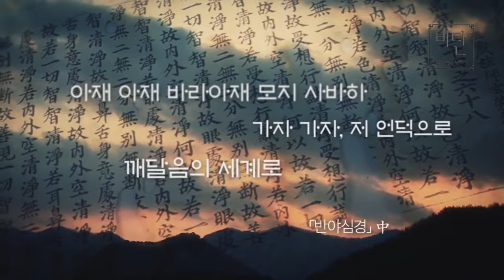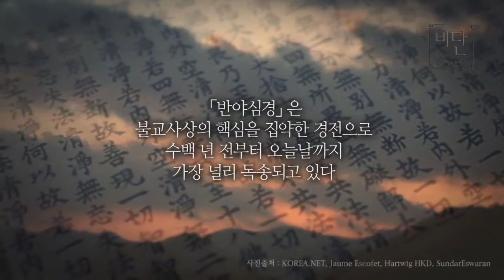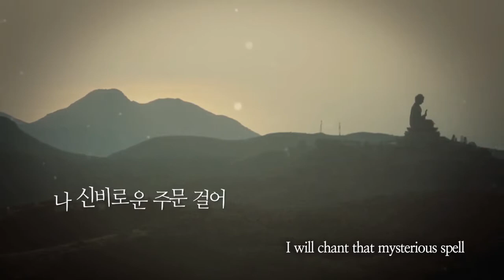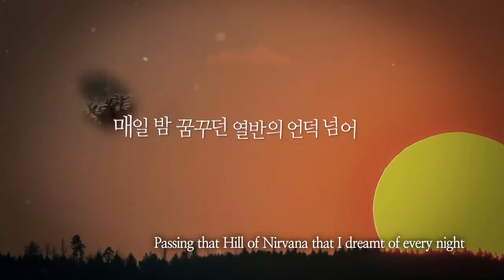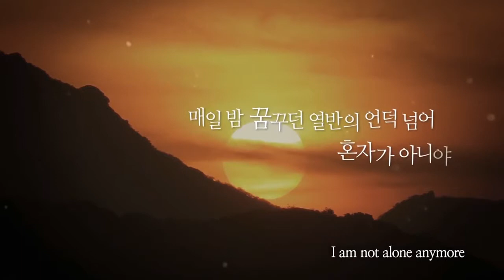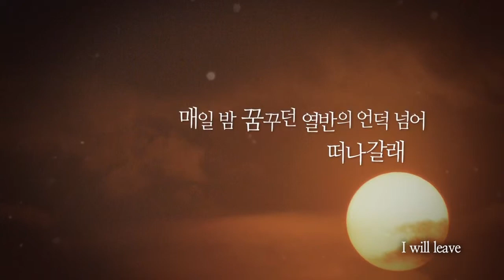열반의주문 (한국의불교) 다큐&클립 Korean Ver _퓨전국악 비단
비단의 콘텐츠는 훈민정음, 한식, 한옥, 춘향전 등의 유네스코(UNESCO) 등재유산을 비롯하여 다양한 한국의 문화유산들을 소재로 구성됩니다.
문화예술의 감동과 함께 역사적 지식과 인문학적 가치가 전달되는 비단의 음악과 공연은 한국을 가장 자연스럽게 소개할 수 있는 고 품격 전통문화 콘텐츠입니다.

* 제작 과정 중에 오류가 있어서 정정합니다.
불교가 전래된 시기는 1600년경이 아니라 AD372년입니다.